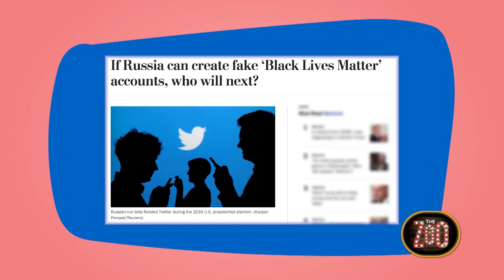Russians on Social Media | The Zoo